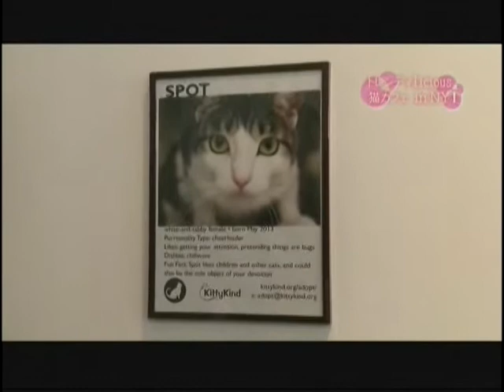ニューヨーク猫カフェ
ニューヨークにも猫カフェが.
Meow parlor in New York